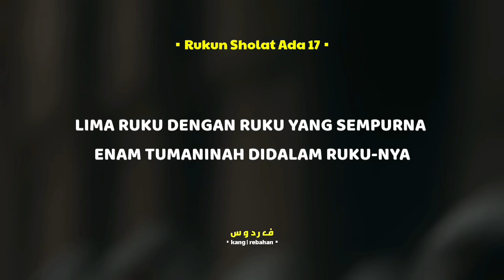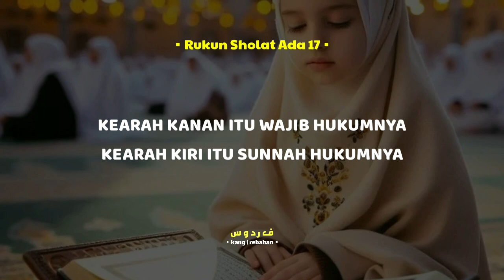Lirik Nadzoman || Rukun Sholat Ada 17 || Lirik Bahasa Indonesia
semoga bermanfaat 👍🏻

Tesk syair :
RUKUN SHOLAT TUJUH BELAS SEMUANYA
YANG PERTAMA NIAT DI DALAM HATINYA
DUA SEMPURNA TAKBIRATULIKHRAMNYA
TIGA BERDIRI PADA SHOLAT FARDUNYA
KE EMPAT HARUS MEMBACA FATIHAHNYA
DENGAN TARTIL SESUAI HUKUM TAJWIDNYA
LIMA RUKU DENGAN RUKU YANG SEMPURNA
ENAM TUMANINAH DIDALAM RUKU-NYA
TUJUH BANGUN RUKU ITIDAL NAMANYA
DELAPAN TUMANINAH DI ITIDALNYA
SEMBILAN SUJUD LAKUKAN DUA KALI
KE SEPULUH TUMANINAH DI SUJUDNYA
SEBELAS DUDUK ANTARA DUA SUJUD
DUA BELAS TUMANINAH DI DUDUKNYA
YANG KE TIGA BELAS TAHIAT AKHIRNYA
EMPAT BELAS DUDUK TAHIAT AKHIRNYA
LIMA BELAS BACA SHOLAWAT SALAM ATAS NABI SALLALLAHU 'ALAHI WASALAM PADA SAAT DUDUK TAHIAT AKHIRNYA ENAM BELAS ASSALAMU'ALAIKUM KEARAH KANAN ITU WAJIB HUKUMNYA KEARAH KIRI ITU SUNNAH HUKUMNYA TUJUH BELASNYA TERTIB HARUSLAH PAHAM ITULAH MACAM-MACAMNYA RUKUN SHOLAT